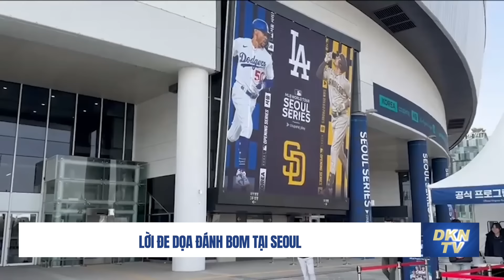Nhà máy hạt nhân của Nga bị máy bay không người lái Ukraina tấn công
Tin sáng 21/3:
- Nhà máy hạt nhân của Nga bị Ukraina tấn công
- Nga tăng gấp đôi sức mạnh quân sự
- Thổ Nhĩ Kỳ vô hiệu hóa một thủ lĩnh khủng bố ở Iraq
- Israel công bố vụ tấn công bằng tên lửa hành trình Houthi
- Mexico phản đối quyết định của Hoa Kỳ về vấn đề biên giới
- Canada ngừng chuyển vũ khí tới Israel
- Lời đe dọa đánh bom tại Seoul